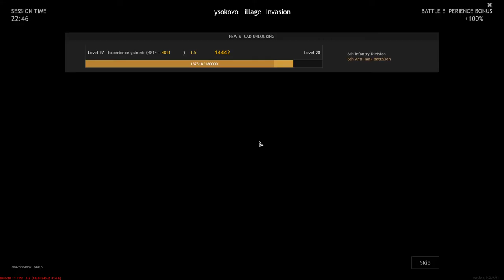Enlisted - Battle of Moscow Full HD Gameplay 2022